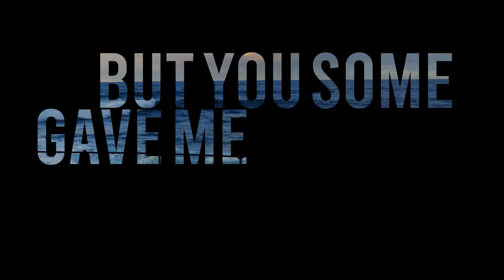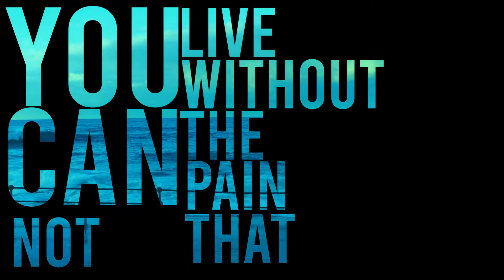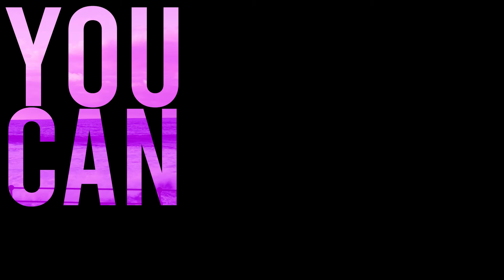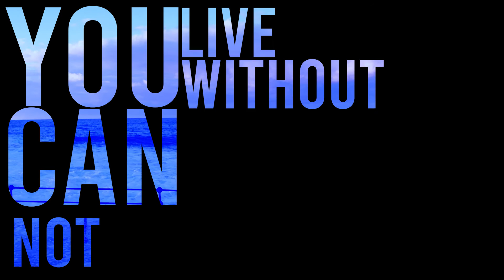NCDS - Fix Myself (Lyric Video) Prod. Starbeats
Produced by Starbeats

Nf
Ollie
Phora
Hopsin
Drex Carter